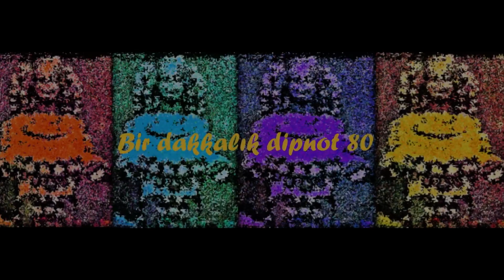Bir dakkalık dipnot 80: Mitlerin Bedenle Dönüşü: Postmodernizmin Öncüsü Olarak Schopenhauer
Schopenhauer: Bedenin Dönüşü/ Modernizm=Postklasisizm/ Postmodernizm=Modernizm/ Logostan Mitosa "Regresyon"